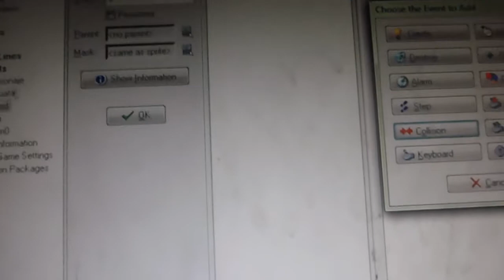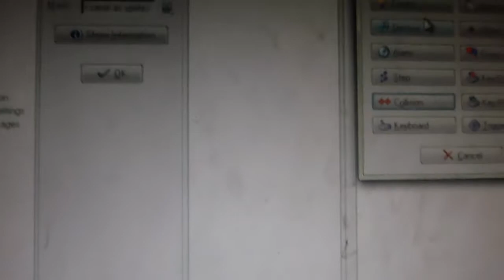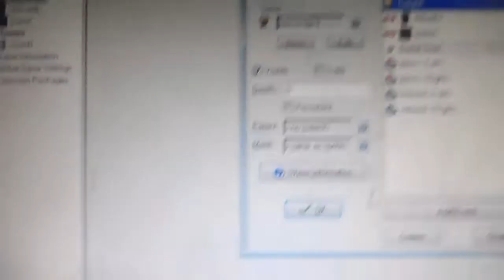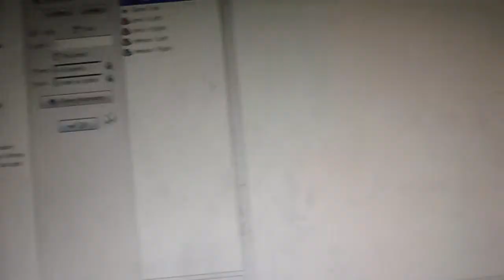GM8 Tutorial2 como crear una pared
el tutorial numero 2 para ustedes.